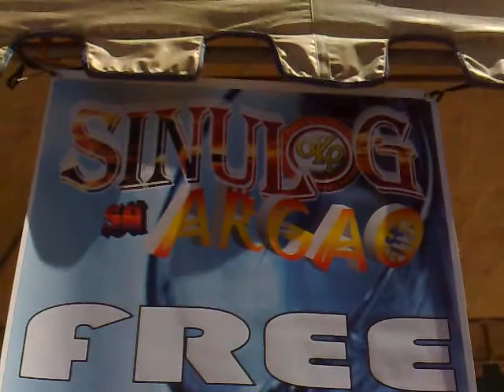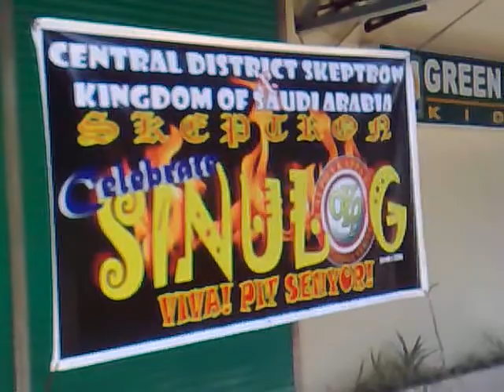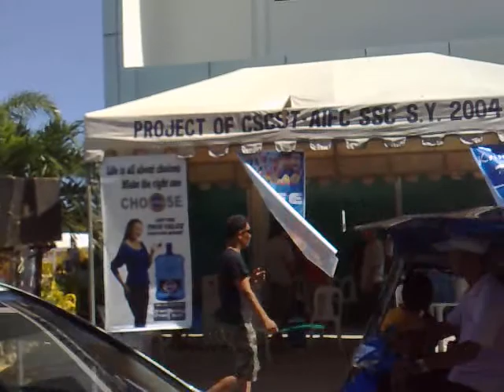AKP-ARGAO , OMEGA HETA CHAPTER Sinulog preparation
ang pag-andam sa mga AKP ARGAO SINULOG 2010
In Cooperation with SAI-CEBU, AKP-CDS & AKP-KSA